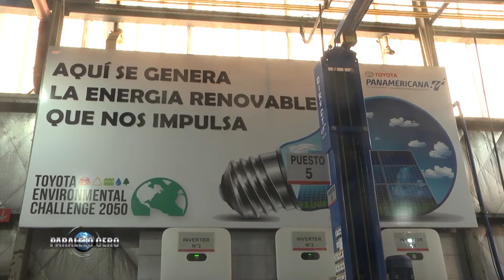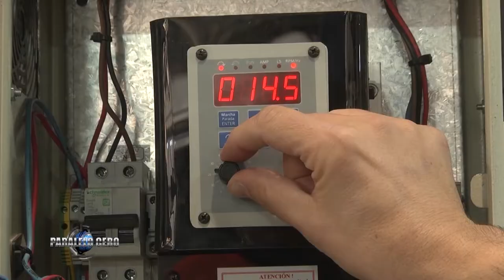PARALELO CERO CÉFIRO VENTILADORES GIGANTES en Toyota